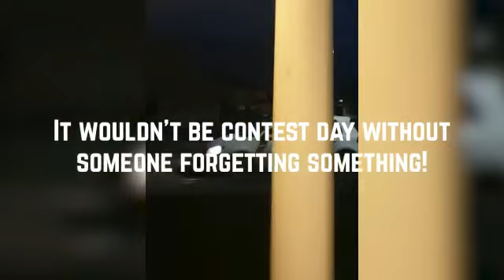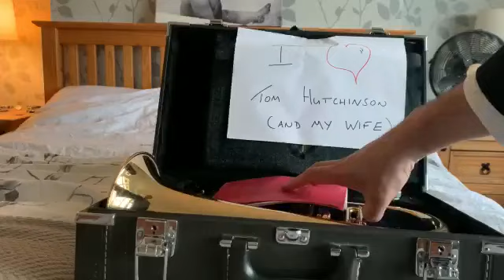"Contest Day" - Pontardulais Town Band - CORY Online Champs Entry March 2021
The Cory Online Brass Band Championships March 2021.